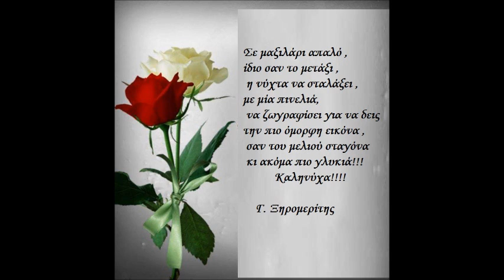27 ΙΟΥΛΙΟΥ ΚΑΛΗΝΥΧΤΑ